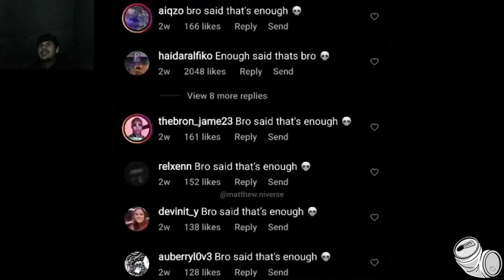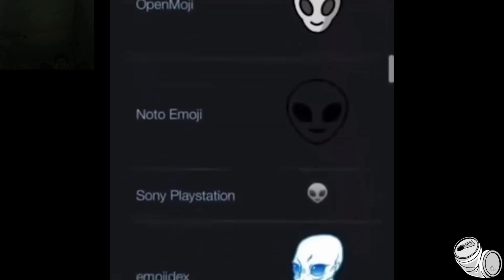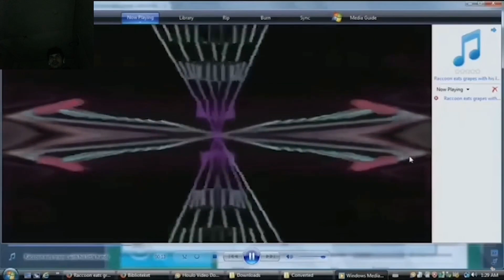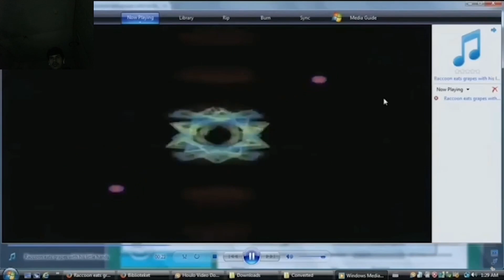Reacting to Dankmemes that keep me up at night